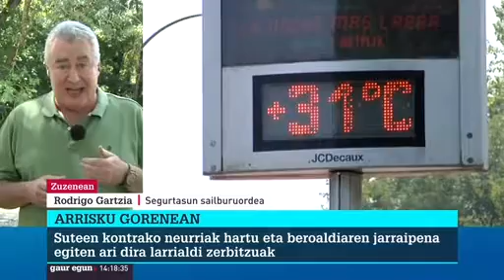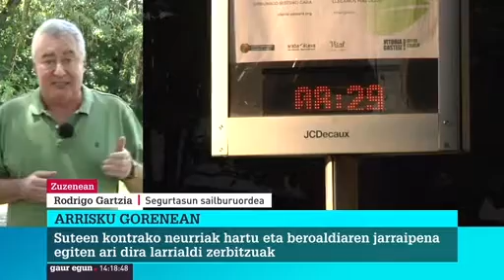SOSDEIAK | Rodrigo Gatzia Segurtasuneko Sailburuordeari egindako elkarrizketa ETB1eko Gaur Egunen